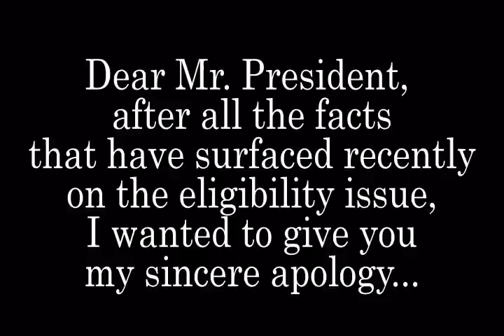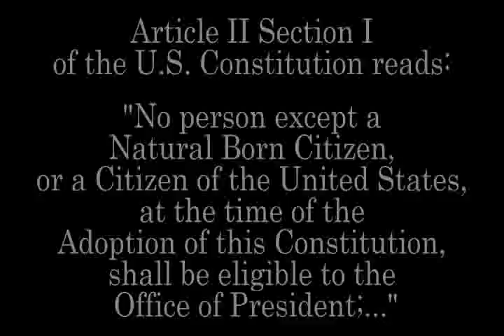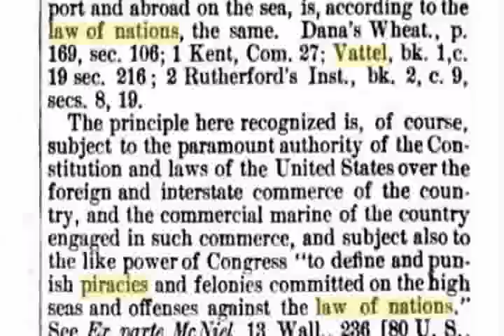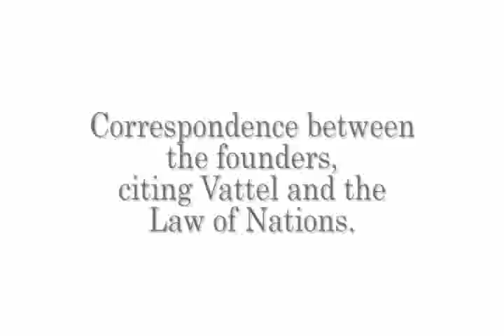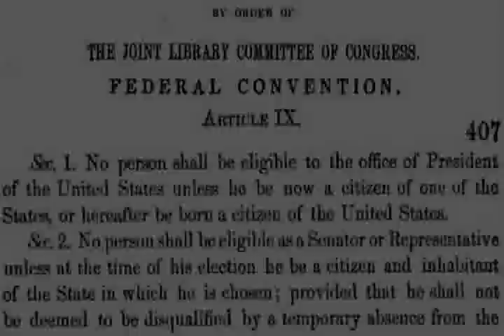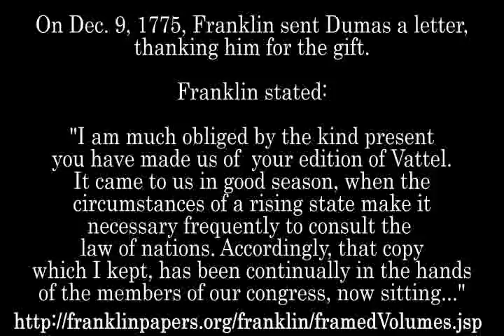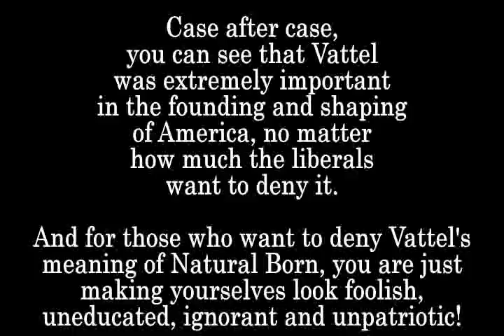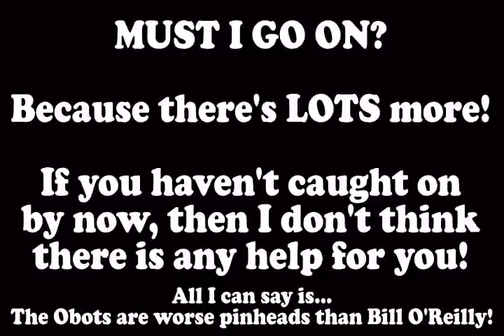An apology to the President from the ENTIRE Birther Movement! We're SORRY!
The video that will END the Obama Presidency! Birthers get last laugh ~ Demand Formal Apology from Media & Congress!

Sorry, that your time is up!

PLEASE copy and upload/post where ever you can!